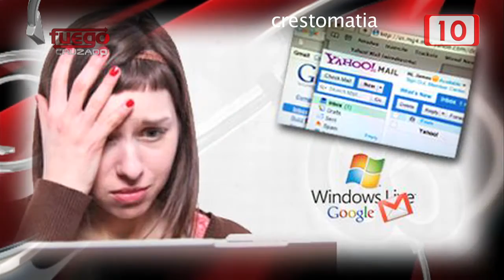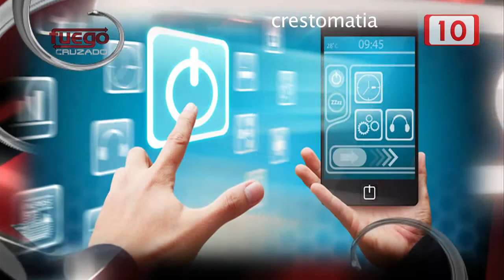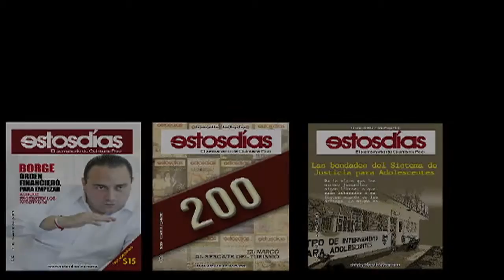A través de Internet ¿En que redes caímos? 27 Enero 2017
Las redes sociales son uno de los medios de comunicación más recientes en el mundo, surgieron en 1971 pero en poco años el avance de la tecnología tuvo tanto auge que su penetración  se aceleró, sin embargo, la rapidez con que se propagan se convirtió en un arma de doble filo porque puede informar oportunamente o generar psicosis, como pasó en semanas pasadas cuando sicarios atacaron el edificio de la Fiscalía General del Estado (FGE).
La periodista Lilia Arellano platicó de ese tema con sus invitados Leobardo Martínez, director de VivoEnCancún, Rocío Escobedo, presidenta de la Academia en Ciencias de la Comunicación con Investigación en Redes Sociales, Nahum Zaldivar, Abogado, Mercadólogo,  Lizzy Santoyo, Influencer  y Francisco Verdayes Ortiz, Catedrático.
Los jóvenes que crecieron con las redes, que las utilizan en exceso al grado de perder la condición racional  son conocidos como Milenia, son una sociedad líquida, volátil,  no maneja fuentes de información, solo accesa, produce información, a veces sin fundamentación. A la par hay otra sociedad que es la del Conocimiento,  la que genera información basada en investigación, el sujeto tiene capacidad de análisis.
El director de VivoEnCancún , una de las redes más utilizadas en la ciudad, afirmó que en las redes fluye demasiada información pero no toda es verídica, por lo que antes de compartir primero verifica la fuente y  confirma con alguna fuente oficial, pero regularmente si llegan más de 20 twits con la misma información quiere decir que algo pasa.
Las redes sociales son una herramienta de comunicación poderosísima que une en momento real a dos personas aunque estén de polo a polo en el planeta, pero muchas veces no se toman el tiempo de revisar el mensaje completo, comparte y no corrobora,  eso causa pánico y desinformación.
Si se toma en cuenta que 80 u 87 por ciento de las personas son seres emocionales  y tan solo 5 por ciento racionales,  esto se ve reflejado en las redes sociales. El estudio de este fenómeno del impacto de las redes tendría que abordarse desde varios aspectos, sociológico, psicológico, social.
El alcance de las redes sociales tiene que ver con el interés que el contenido despierte en la sociedad, por ejemplo, un mensaje de gobierno, o incluso, un estudio que tardó meses en estar listo, apenas tendrá unos likes, pero si se difundiera un accidente aéreo del mismo político rápidamente se propagaría por todo el mundo.
En política las redes han sido utilizadas pero no para difundir propuestas, sino para descalificar y hacer “campaña negra” en contra del contendiente, como fue el más reciente caso de la campaña presidencial de Estados Unidos, en donde Donald Trump no obtuvo el triunfo por sus propuestas sino por la agresiva guerra que llevó a las redes en contra de Hilary Clinton, en las últimas horas de campaña.
Los mismos políticos o usuarios de las redes crean sus boots,  que son cuentas fantasma por miles,  los cuales parecería que interactúan y comparten publicaciones en contra del opositor, generando esa llamada “guerra sucia” o “campaña negra,”
Los viajeros de las redes crean su propio lenguaje como like, compartir, trolear.
Hay una línea muy delgada entre libertad de expresión y difamar. Y aunque hay una discusión sobre si se debe regular o no su uso en México, en Alemania también se está en esa lucha pero en España tiene dos años que se reguló.